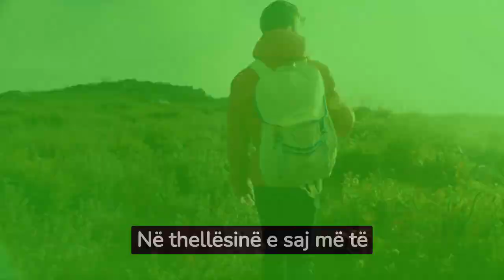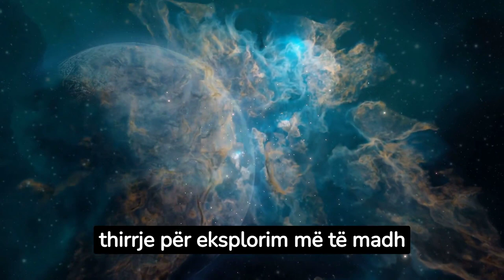Shkencëtarët nisin gërmimet e thella në koren e Tokës